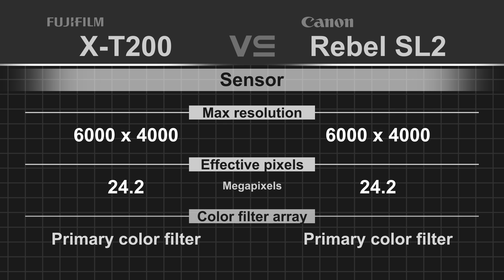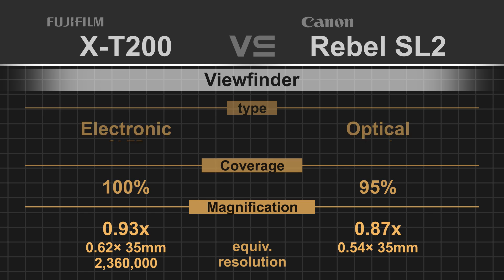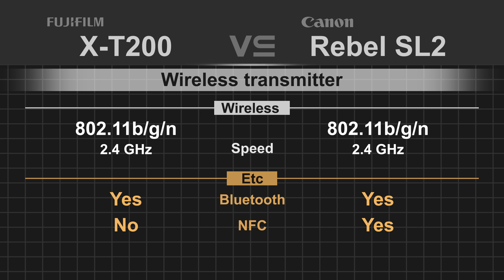Fujifilm X-T200 vs Canon EOS Rebel SL2 (200D / Kiss X9)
Fujifilm X-T200
Canon EOS Rebel SL2